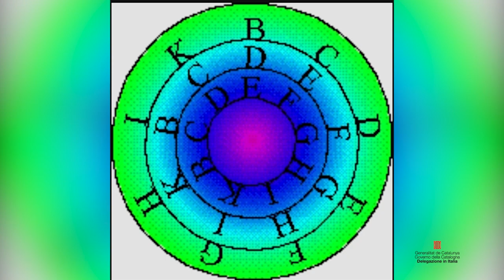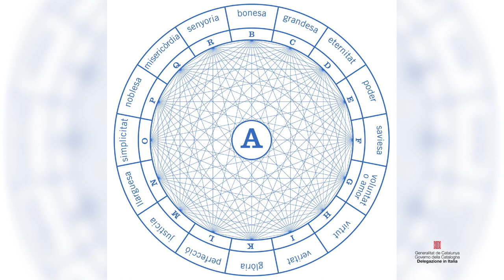“L’attualità di Ramon Llull: un ponte tra culture e religioni”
Secondo appuntamento, organizzato dalla Delegazione del Governo della Catalunya in Italia, dedicato alla figura di Ramon Llull (1232 – 1316), una delle più spiccate personalità del Medioevo cristiano e precursore del dialogo interreligioso.

Programma:
- Benvenuto del delegato del Governo della Catalogna in Italia Luca Bellizzi
- “Alla scoperta di Ramon Llull: un innovatore poco conosciuto” a cura della Prof.ssa Marta Romano del Centro italiano di Lullismo della Pontificia Università Antonianum.
- “Il dialogo interreligioso nel Libro del Gentile e dei tre saggi” a cura del Prof. Francesc Torralba, cattedratico di filosofia dell’Università Ramon Llull di Barcellona.
- “Cristianesimo e Islam: da Llull ad Abu Dhabi” a cura del Prof. Francesc-Xavier Marín i Torné. Cattedra Ramon Llull Blanquerna dell’Università Ramon Llull
- “Llull: un uomo del passato ancora attuale?” a cura del Prof. Armand Puig i Tàrrech, rettore dell’Ateneo Sant Pacià di Barcellona